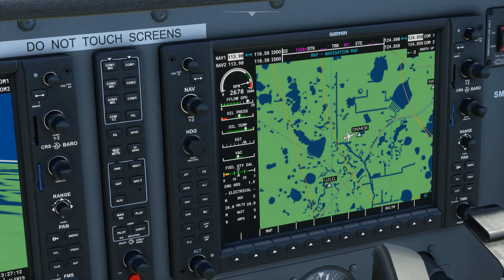Microsoft Flight Simulator 2020 - Universal Studios Orlando - MCO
Messing around in Microsoft Flight Simulator 2020 - Universal Studios Orlando - MCO